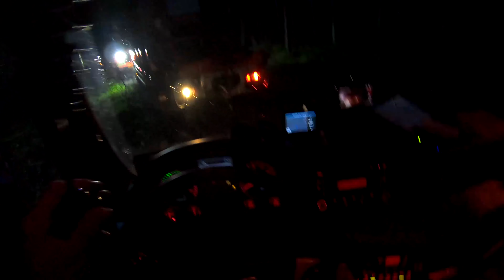Leśna przygoda#36 iskry idą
żonglowanie po marasie